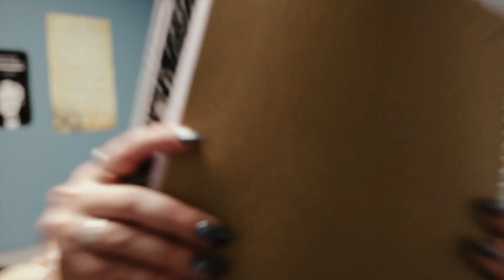School Birthday Parties Gone Wrong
Get ready to party with the Teachers Off Duty podcast crew and former teacher turned national advocate for educational justice, Dr. Deonna Smith!

This week we are sharing our best, saddest, and most outrageous stories from school birthday parties. From backpack-based cake disasters to uninvited guests, we have seen it all - and are not afraid to spill the beans.
But birthday’s aren’t all fun and games – so we also discuss how to handle situations where students can't celebrate or feel left out.

If you're looking for a laugh and some expert advice on managing school birthday celebrations, this episode is for you.

What do you say we get this party started?